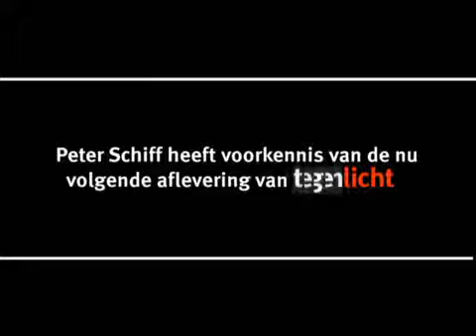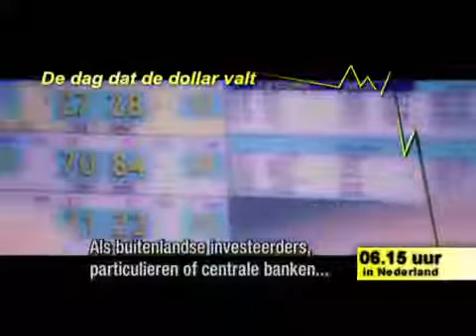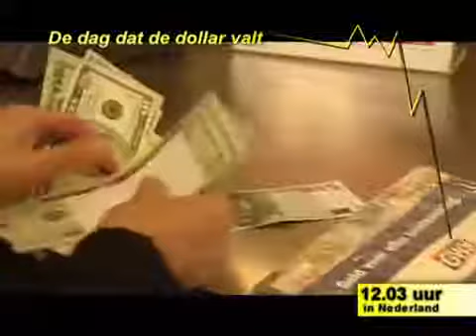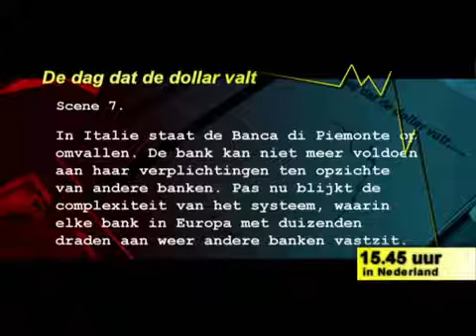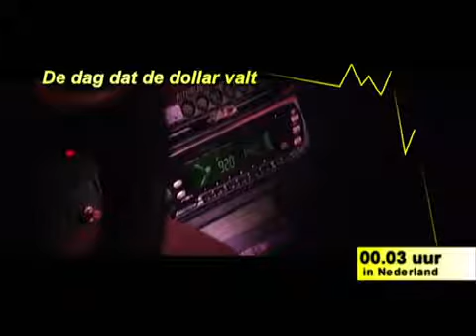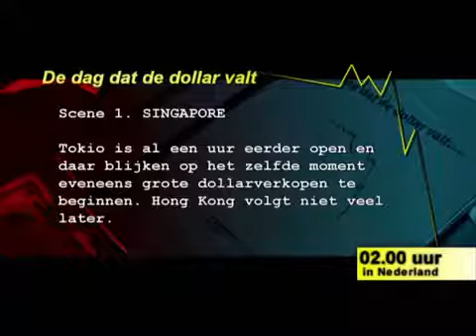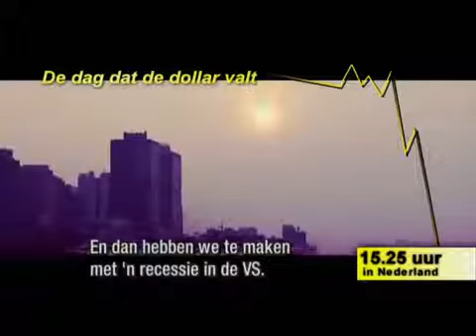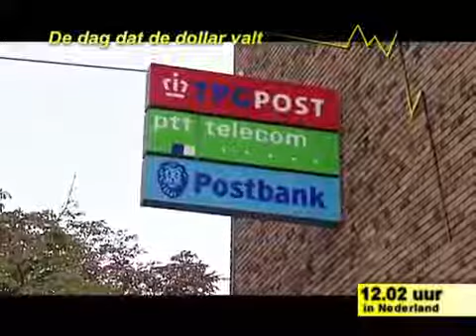De dag dat de dollar valt (compleet)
VPRO Tegenlicht en NRC Handelsblad presenteren in nauwe samenwerking hun eerste proeve van 'stel dat'-journalistiek. Stel dat op een dag de dollar valt.

Nu duurzame energie goedkoper aan het worden is dan energie uit fossiele brandstoffen, voltrekt zich een omslag naar een wereld zonder CO2-uitstoot.

Rob de Wijk is hoogleraar Internationale Betrekkingen aan het Institute of Security and Global Affairs van de Universiteit Leiden. Hij is oprichter en directeur van .